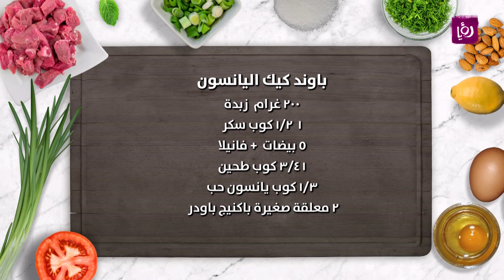باوند كيك اليانسون - غادة التلي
غادة التلي تحضر خلال مطبخ رؤيا باوند كيك اليانسون
المقادير:
٢٠٠ غرام زبدة
 ١ و ١/٢ كوب سكر
٥ بيضات
فانيلا
١و ٣/٤ كوب طحين
١/٣ كوب يانسون حب
٢ معلقة صغيرة باكينج باودر

مطبخ رؤيا